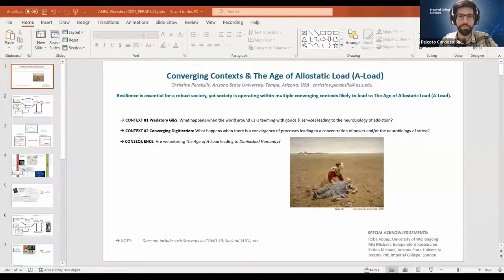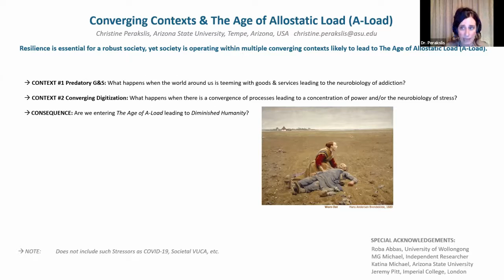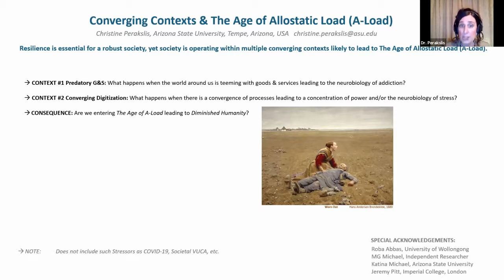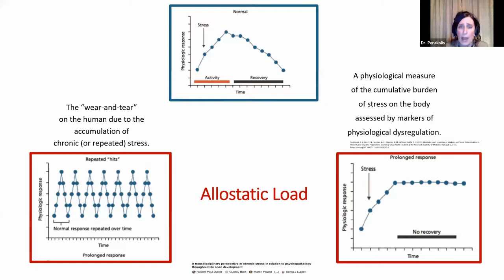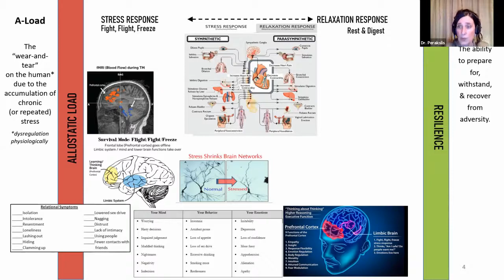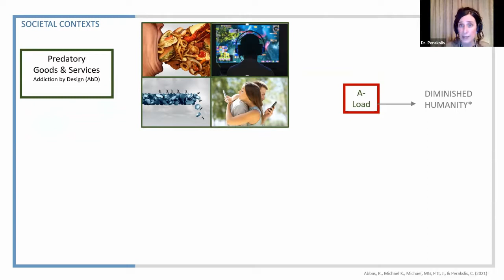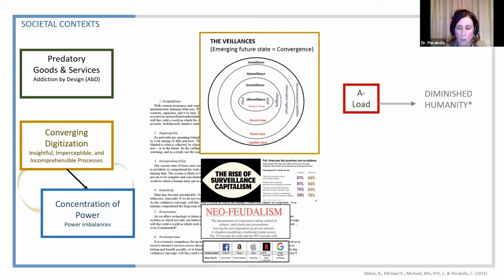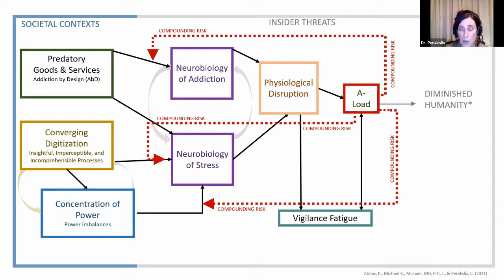Converging Contexts leading to the Age of Allostatic Load (A-Load) by Christine Perakslis of ASU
Panel Session 3: AI & Everyone's Lived Experience.

Moderator: Rui

- Christine Perakslis (ASU): Converging Contexts leading to the Age of Allostatic Load (A-Load).
- Agnieszka Rychwalska (Uniwersytet Warszawski). Shadow (profiles) in the Dark (patterns): Who locked your Digital Self?
- Thomas Dannhauser (Smart Start Minds): Smartphone Addiction